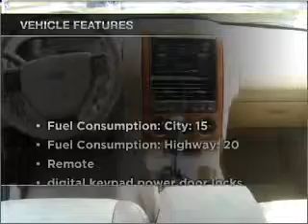2007 Ford Explorer - West Babylon NY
Year: 2007
Make: Ford
Model: Explorer
Trim: Eddie Bauer
Engine: 4.0 liter 6 cylinder 12 valve
Transmission: 5-Speed Automatic
Color: White Gold
Mileage: 40845
Address:
520 Montauk Hwy